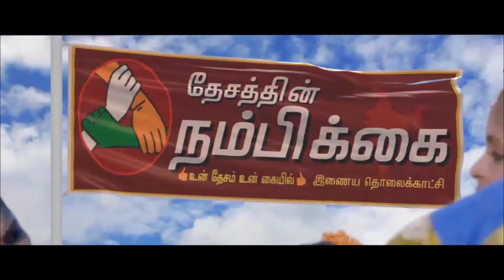மீள்குடியேற்ற பயனாளிகளுக்கு குடியிருப்பு வீட்டுக்கான சாவியை தமிழக உணவுத்துறை அமைச்சர் காமராஜ் வழங்கி